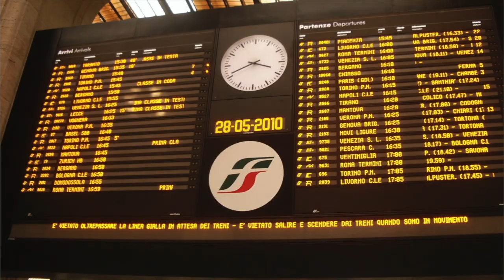Bradley Jay Travel: A Straight Razor Shave From The Barber Of Tangier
Getting a straight razor shave in a foreign country is a great way to insinuate into the local culture. It’s a culturally bonding thing. I had’t planned to do this, but when I saw the shop and felt the warmth of the barber and his friend, I didn't hesitate. Of all the scores of travel videos I've produced, this may be my favorite. It has heart. If you like this video, here's another one about the best fish restaurant in Tangier.